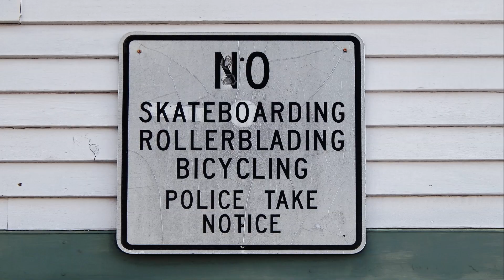oxford 2022 rin movie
Oxford 2022 This video is made of images taken in and around this small town in Massachusetts, in 2022.